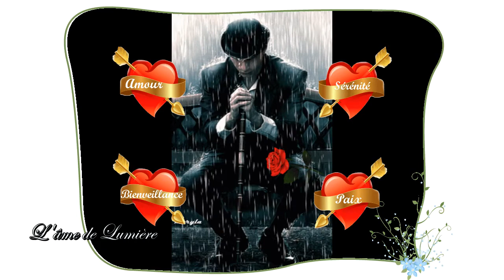💖Interprété par Dany Pourquoi ( chanson triste ) 💖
Ma petite chanson pour dire que il n y a pas que les filles qui souffrent d'une disparition où d'une fin d'amour ,les hommes aussi ont le droit de pleurer !
Un hommage à  un frère de coeur  en détresse  d'avoir perdu sa fleur de vie .
Pour toi mon merveilleux frère de coeur .💖

Compositrice parolière Dany
Musique jouer par Dany  remasteriser entièrement !

My little song to say that it's not just girls who suffer from a disappearance or an end of love, men also have the right to cry!
A tribute to a friend in distress at having lost his flower of life.

For you my wonderful heart brother .💖